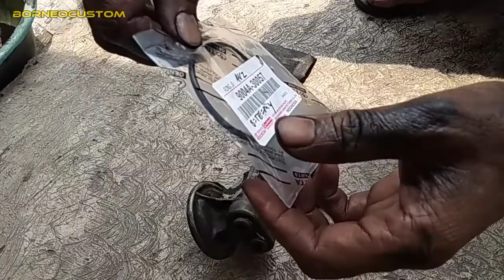CARA MENGGANTI SEAL RUMAH FILTER OLI TOYOTA AVANZA